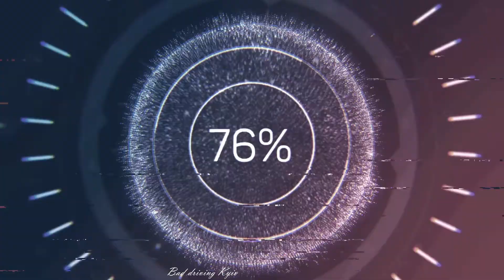Bad driving UA oct 2021 #138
Bad driving UA